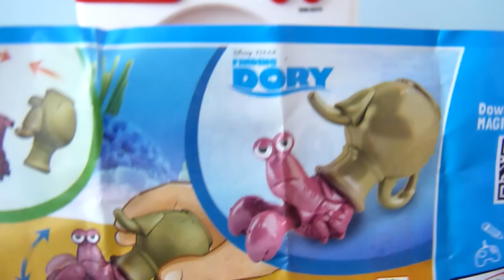BUMBA WASMACHINE SURPRISE EGG BUMBA AFLEVERING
More videos from SurpriseforkidsTV